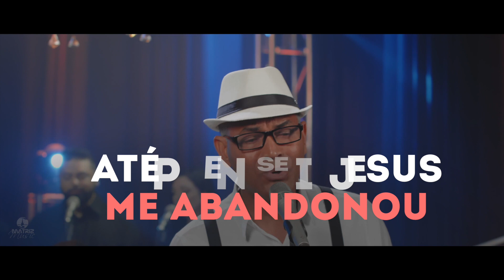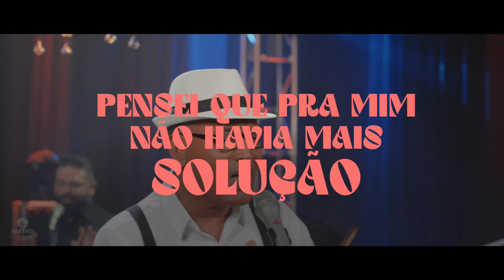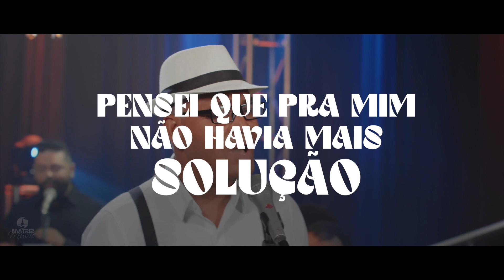Ismael Jr. - A alegria vem pela manhã [Playback com letra]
Vídeo letra do cantor Ismael Júnior com PLAYBACK da música “A alegria vem pela manhã” com lançamento em 03/10/2023, pela gravadora Matriz Music.

ꙩ FICHA TÉCNICA:
▷ Produção Executiva: Matriz Music
▷Direção Geral: Everaldo Gretter
▷Artista: Ismael Júnior
▷Composição: Ismael Júnior
▷Produção Musical: Luciano Camargo
▷Estúdios Dia de Sol(Áudio) - (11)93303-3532
ꙩ AGENDA E SHOWS
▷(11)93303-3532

ꙩ LETRA
▷  A alegria vem pela manhã

Não dá para ficar assim desse jeito,
Não dá para ficar com essa angústia no peito,
Não vou suportar, Senhor, não aceito,
Eu preciso vencer, cansei de sofrer e tanto chorar,
Preciso de abrigo, meu grande amigo, vem me ajudar.

A noite inteira passei sem dormir,
Sofrendo calado, esperando por Ti,
Pensei que para mim não havia mais solução,
O desespero de mim se apossou,
Até pensei, Jesus me abandonou,
Mas de repente Ele me deu a mão.

Pode confiar, não se entristeça,
Pode confiar, ergue a sua cabeça,
Contigo Ele está, mesmo que não mereça,
O céu se abriu, Ele te ouviu,
Veio te abençoar,
Receba agora a tua vitória,
Jesus aqui está.